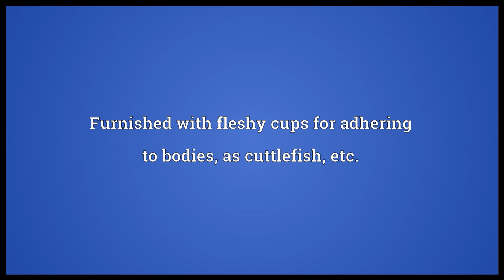Acetabuliferous Meaning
Video shows what acetabuliferous means. Furnished with fleshy cups for adhering to bodies, as cuttlefish, etc..  acetabuliferous pronunciation. How to pronounce, definition by Wiktionary dictionary. acetabuliferous meaning. Powered by MaryTTS